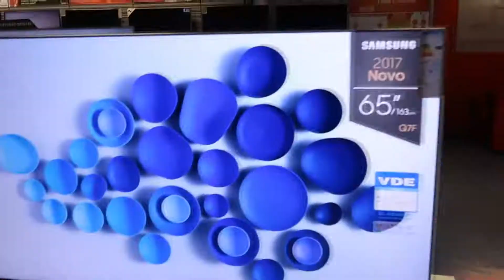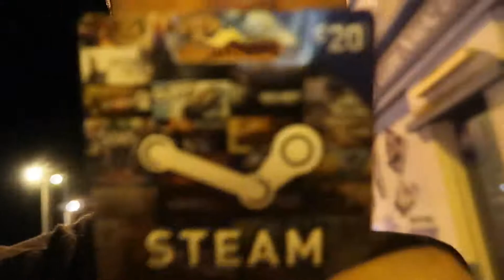FUN DAY OF FOOTBALL, BEACHES AND CUTE ANIMALS | Vlog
Sup boys and girls!!! My name is Kaloyan Petrov and I hope you are enjoying my content!!!